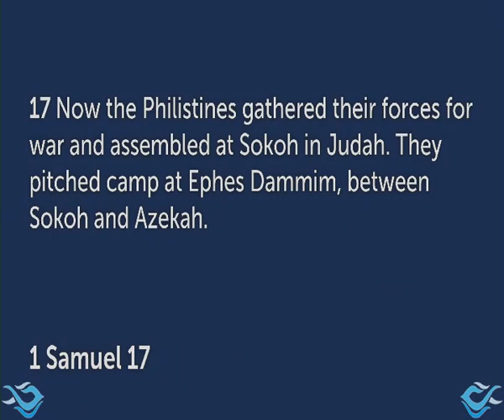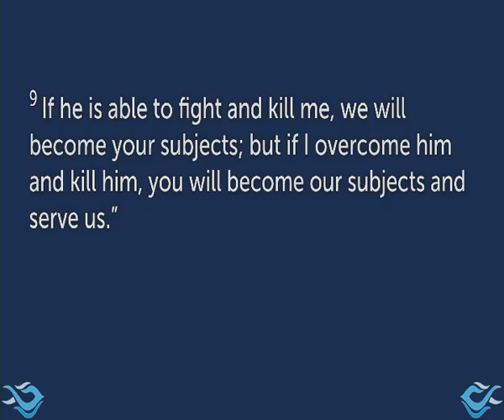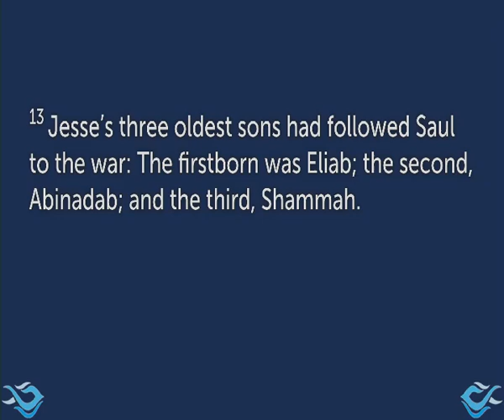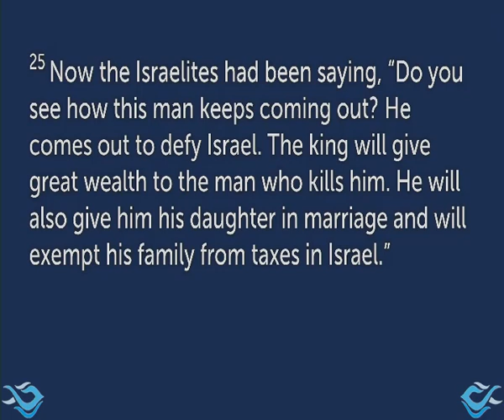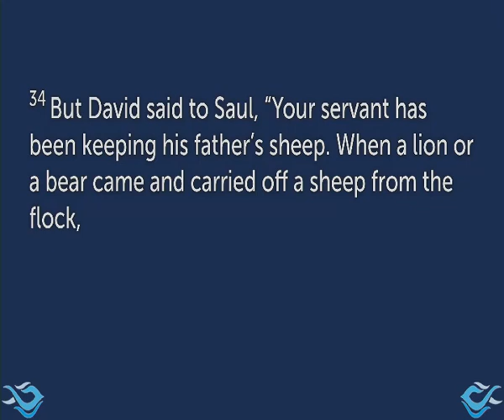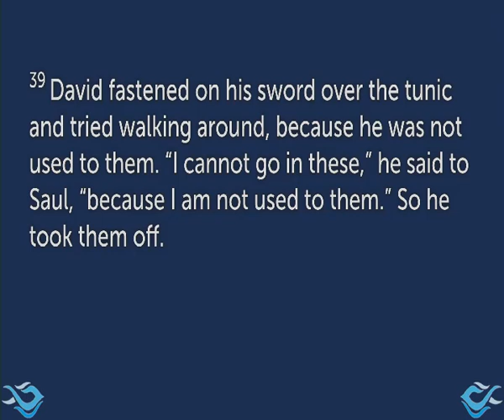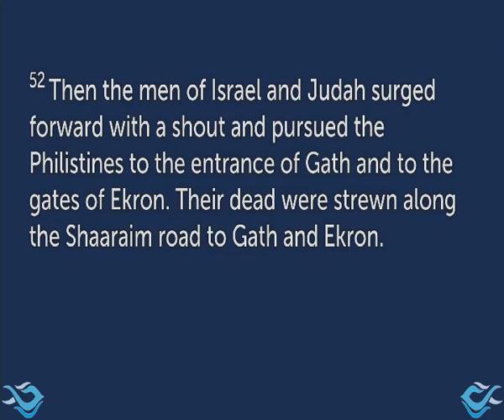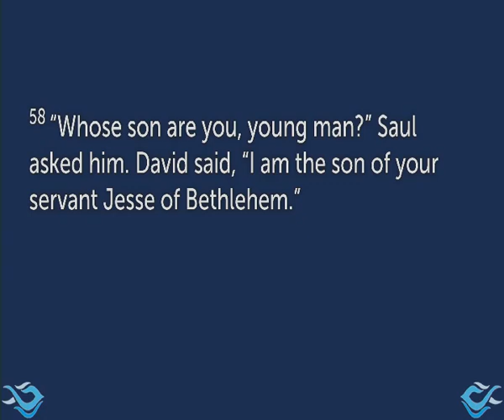David - Courageous Men of the Bible #3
David (1 Samuel 17)
Matthew Robinson